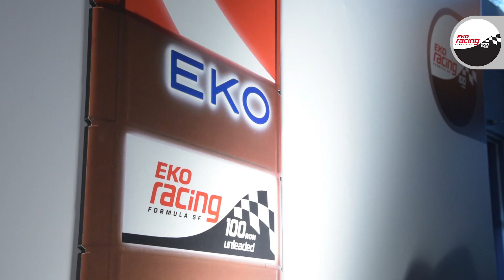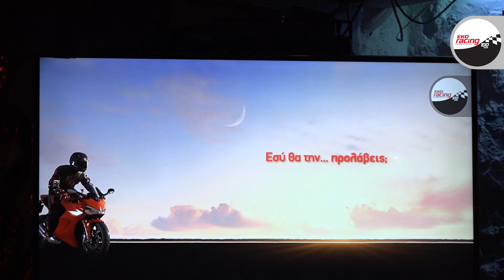ΕΚΟ Racing 100 event - Η μεγάλη κλήρωση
Στιγμιότυπα από τη μοναδική βραδιά με πρωταγωνιστές τους 10 μεγάλους νικητές του διαγωνισμού ΕΚΟRacing100 και φυσικά τον Γεώργιο Παντελή που διεκδίκησε και κέρδισε τη Ducati Supersport! Σας ευχαριστούμε πολύ όλους για τη συμμετοχή σας!